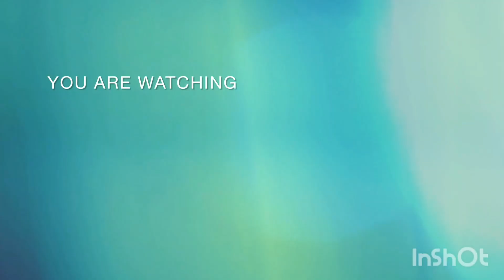What's me and my friends cook for Sehri/part 2#lifestyle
kese h aap sab I hope sab theek hogy